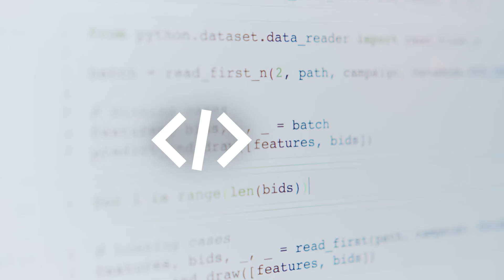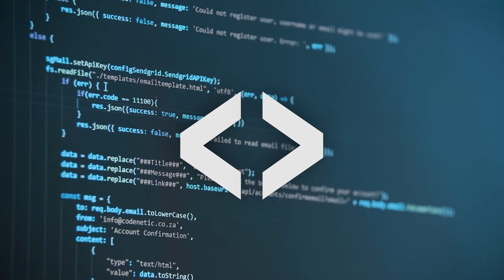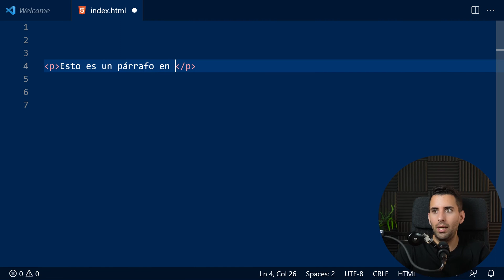Etiquetas en HTML ¿Qué son y Cómo usarlas? (Con Ejemplos)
Segunda entrega del diccionario de HTML de @dropcoding , esta vez hablamos sobre las Etiquetas en HTML. Veremos que son las etiquetas, como se usan y también veremos algunos ejemplos de etiquetas más comunes.

Índice:
0:00 - Intro
0:32 - Qué son las Etiquetas en HTML
1:46 - Ejemplo de Etiquetas